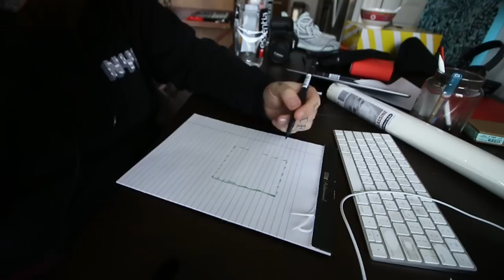Xeno vs Xeno + The Last Jedi (Mild Spoilers) + Where do my IDEAS come from?